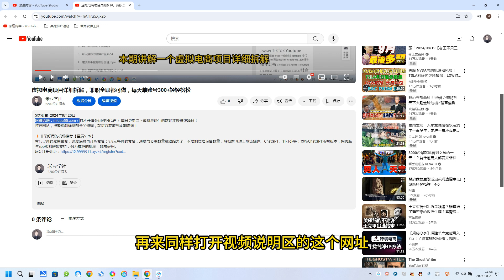AI制作超有爱迷你宠物玩法，1张图涨粉1W，多元化变现，手把手交给你